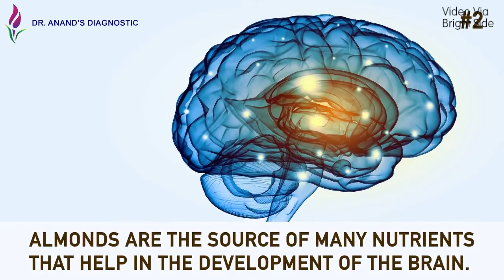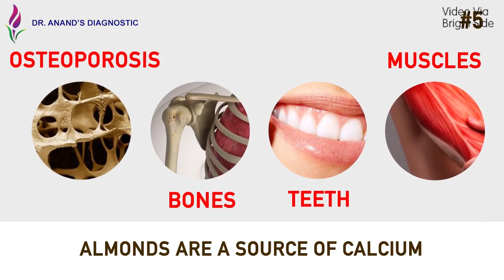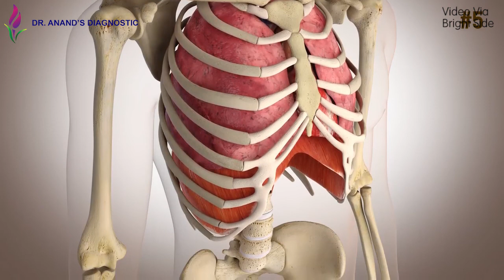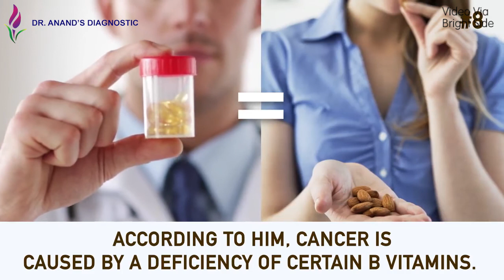What'll Happen If You Eat 4 Almonds Every Day